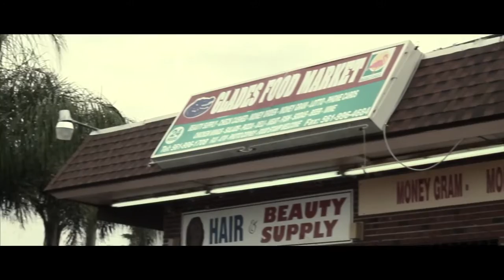Gizmo How I Live ( Official Video )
Straight from Belle Glade FLA Young Gizmo Debut video  How I Live.